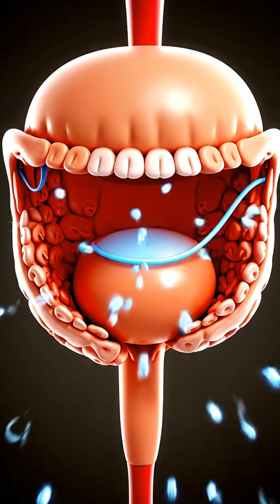Why Do You Get Type 2 Diabetes? A Doctor Breaks Down the 5 Main Causes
A doctor explains the complete causes of Type 2 Diabetes.

In this clear, visual guide, we go beyond the surface to explain the two main biological problems: **insulin resistance** and **relative insulin deficiency**.

Learn exactly how risk factors like **genetics, obesity (visceral fat), a sedentary lifestyle, and age** all contribute to developing this condition. This is the simple explanation you've been looking for.

Got questions? Ask in the comments below.